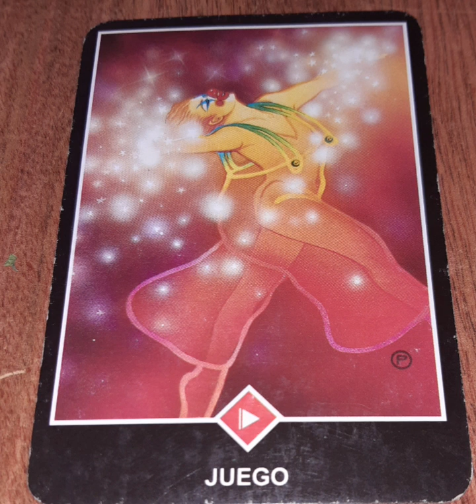Juego🕯¿Como me tomo la vida? Responsabilidad de mi energía 💫🧘‍♀️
Educar desde la conciencia